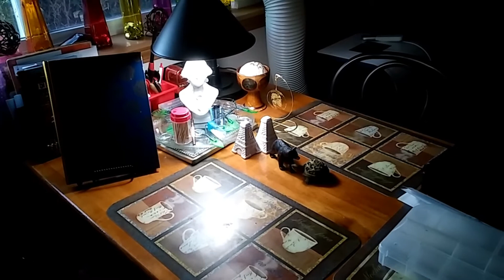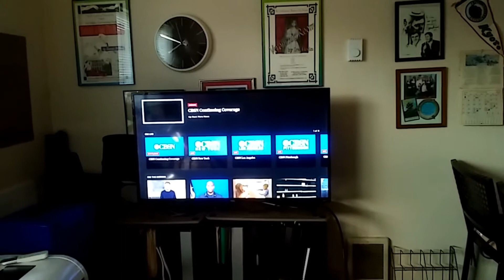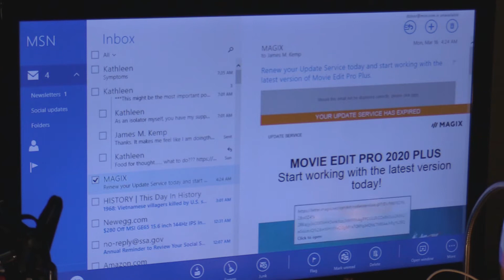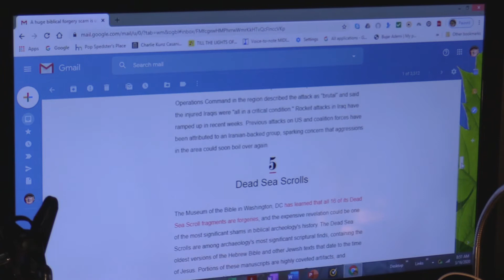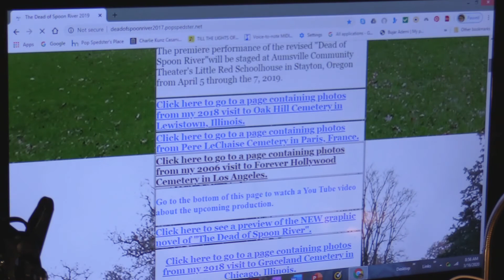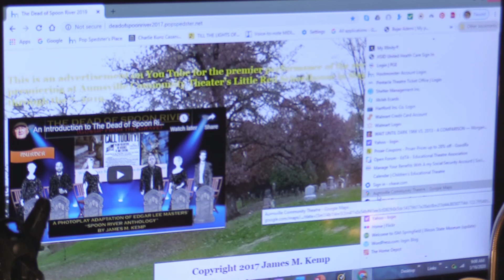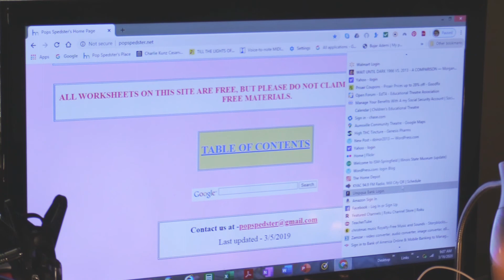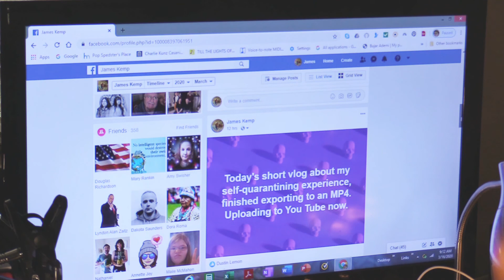QUARANTINE! My 30 Day Self-Isolation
Welcome to day 4 of my self-isolation. Today is 7 days since my last contact with large groups of people. This may mean that any incubation period for the virus to become active in me, ends today. In the video, I discuss my presence on the Internet.